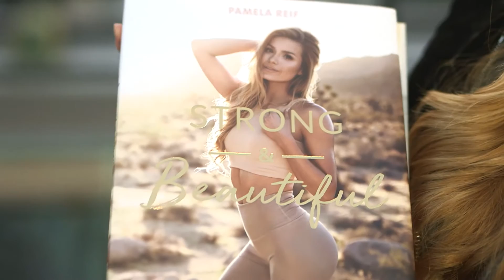Pamela Reif "Strong & Beautiful" – Countdown: 0 Tage!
Es ist endlich soweit! Ab heute ist Pamela Reifs Buch „Strong & Beautiful“ im Handel erhältlich.

In ihrem ersten Buch beschreibt Pamela ihren Weg zu einem definierten Körper und einem gesunden Lifestyle. Euch erwarten neben leckeren Rezepten und Ernährungstipps auch Beauty-Tutorials, effektive Workouts, tolle Fashiontipps und ein Blick hinter die Kulissen.

Mehr Infos zum Buch und zu Pamela Reif gibt es